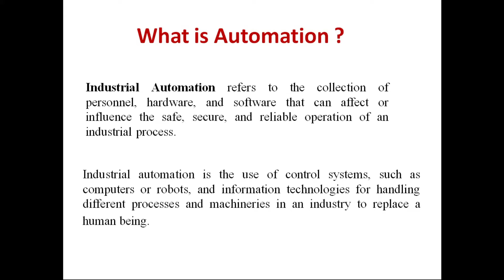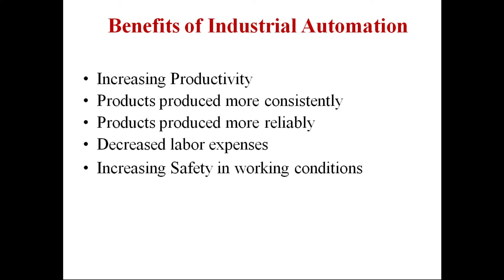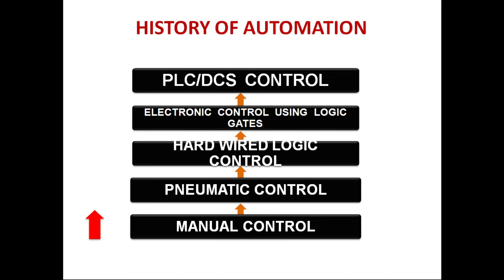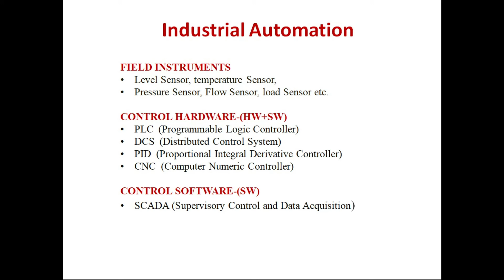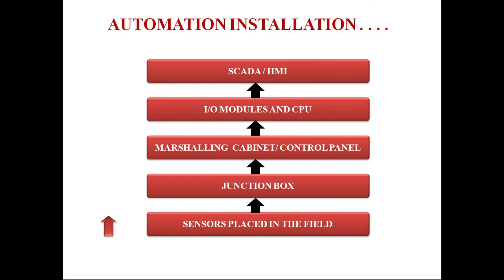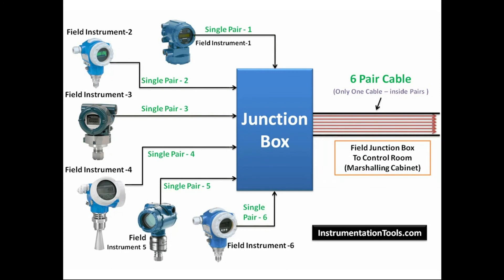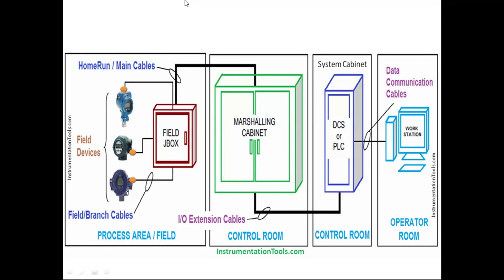Introduction to Industrial Automation - Free Online Course for Beginners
In this video, you will learn the basics and introduction of industrial automation from our free online course for beginners.

### Video Topics ###

0:00 What is Automation?
3:02 Industrial Automation
6:10 Industrial Automation History
7:17 Industrial Process Control Systems
10:30 Field to Control Room Installation
10:50 Instrument Signals
12:23 PLC and DCS System

1. Free Siemens PLC Training Course

2. Free Allen Bradley PLC Ladder Logic Training Course

3. Free InTouch SCADA Tutorial Course for Beginners

4. Free WinCC SCADA Training Course